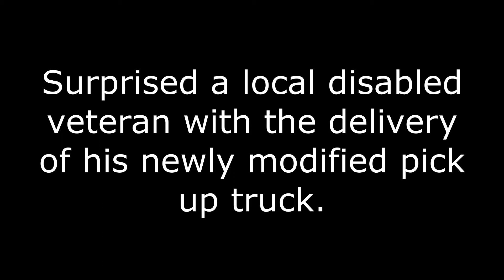Special Delivery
Ability Center of Phoenix was honored to make this special delivery for a local disabled veteran. He had no idea we were coming to surprise him!

Ability Center of Phoenix specializes in providing mobility solutions for the disabled community.